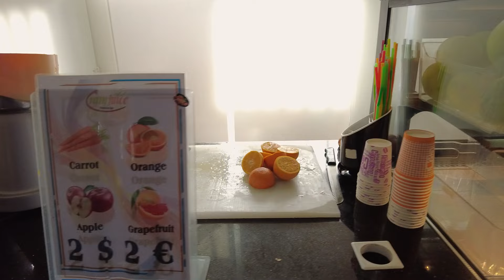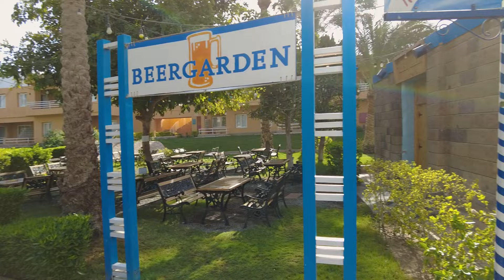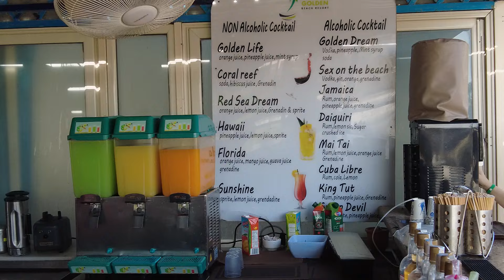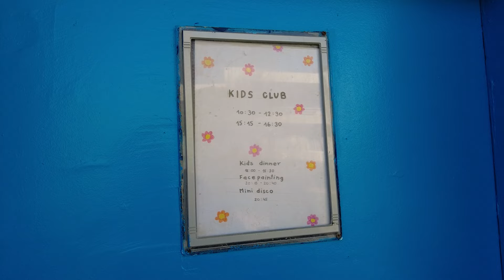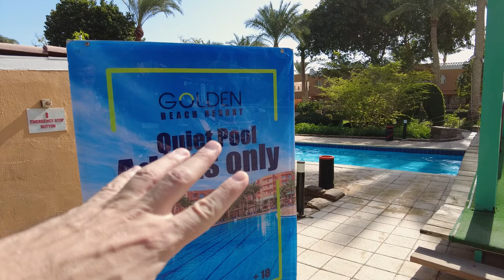Чем удивил Golden Beach Resort 4* в Хургаде - лучше многих 5*!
Посетили отель Golden Beach Resort в Хургаде. Этот отель был нашим открытием. Мы нашли свою жемчужину в Хургаде. Предлагаем посмотреть полный обзор, ч1. Египет 2024.

► Revolut -  @27makhnyk
►USDT (TRC 20) -  TH5WL2m9EkCjMCkw1P4ZwWs6XKRp2ZN6SV
Таймкоды:

00:00 Приехали в отель Golden Beach Resort Hurgada
02:57 Завтрак в отеле Голден бич резорт в Хургаде
08:20 Обзор территории отеля и пляжа Golden Beach Resort
15:45 Обзор детского клуба
20:00 Свобода! Читаем комментарии подписчиков.
27:18 Пенная вечиринка в отеле Golden Beach Resort
29:00 Территория и аквапарк в отеле Golden Beach Resort